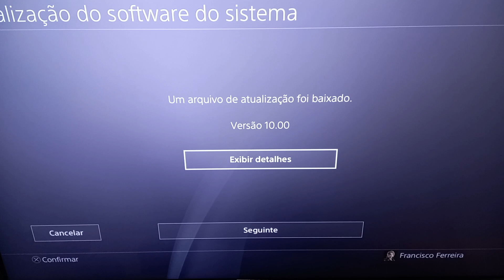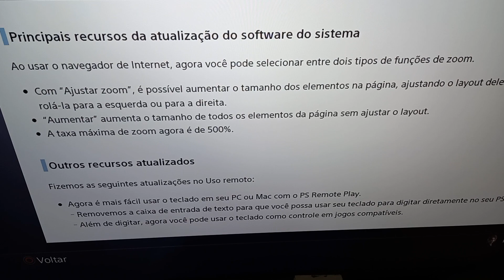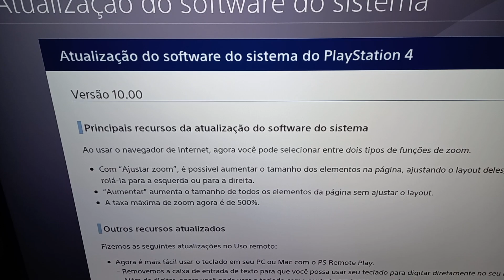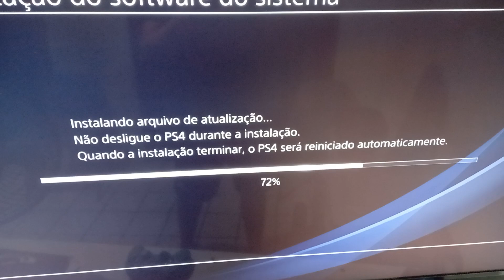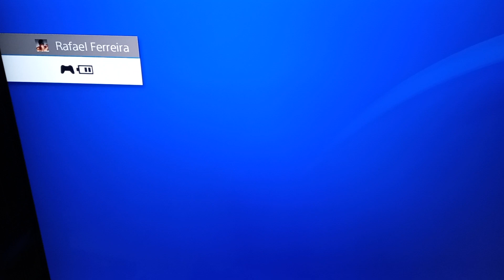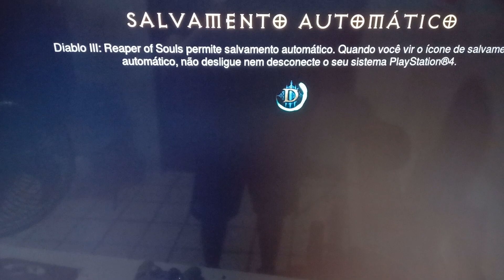PS4 atualização do software do sistema versão 10.00 update!